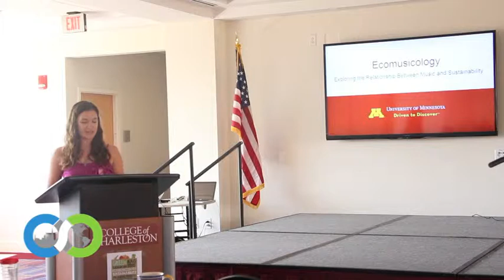Greenbag Lunch Series: Ecomusicology (3/18)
Ecomusicology is an interdisciplinary conversation among music scholars, musicians, and activists who have been exploring music as it relates to biodiversity, environmental justice, and sustainability.

Dr. Mark Pedalty of the University of Minnesota performed songs to illustrate the promotional, organizational, and emotional roles music plays in the environmental movement, and discussed the real and potential place for music, the arts, and popular culture in environmental movements.